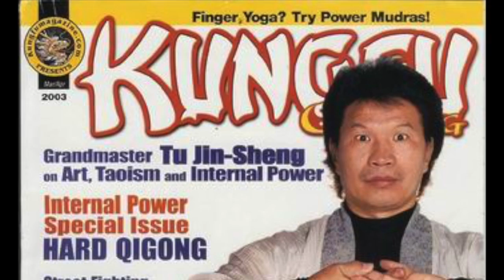世界武林宗師匯金山！涂金盛展絕技！Grandmasters LIVE! KFTC 25 Anniversary Festival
涂老師首度【網路教學】親自點傳，說人不能說，道人不能道，點開生死玄關竅，點傳有緣善弟子。網路課程教正法築基，走入道家古法養生健康之門。網路氣功教學資訊　Line: 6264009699　 Wechat: mastertu99。全球知名武林宗師齊聚金山展絕技！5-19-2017
美國舊金山California Theater 劇院。涂老師精彩演出：道家手印，涂氏太極，形意拳，少林拳，氣功，鐵襠神功,,,剛柔相濟內外兼修，震撼全場。